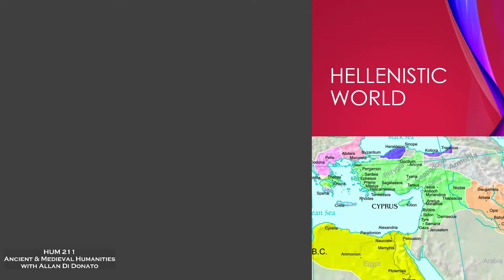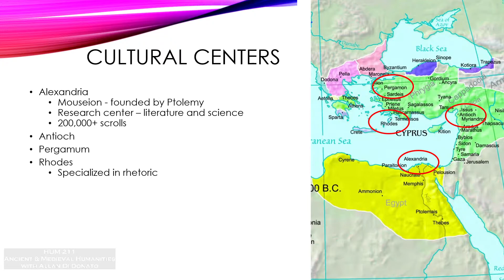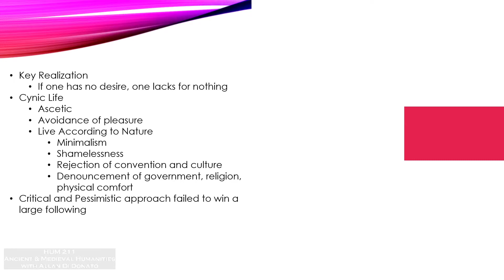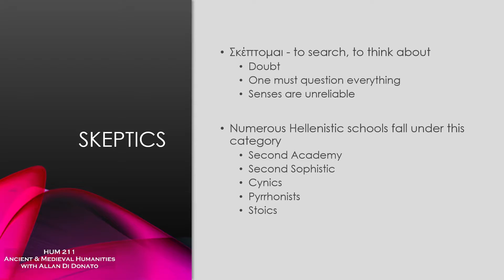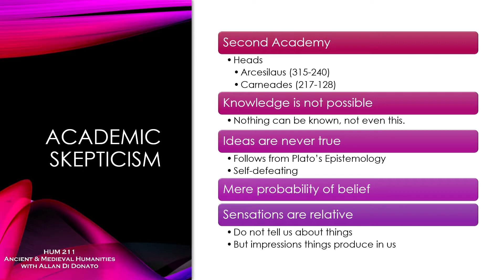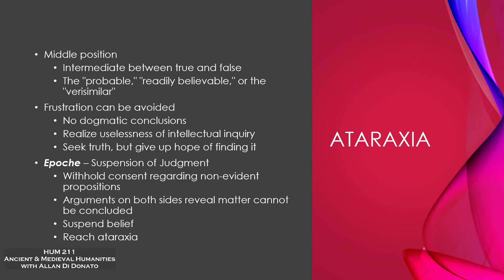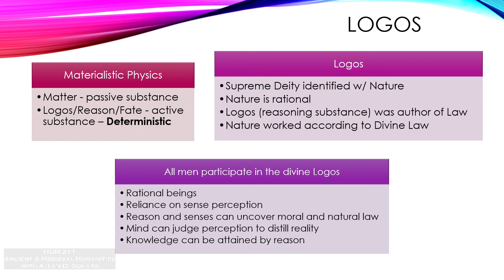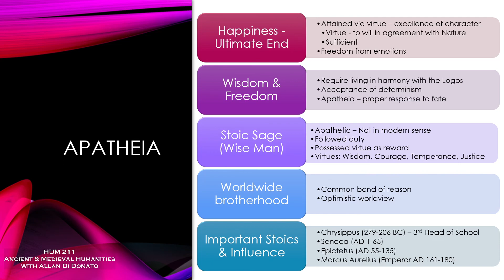Ancient & Medieval Humanities - 16 - Hellenistic Philosophy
An overview of the Hellenistic Philosophical schools: Cynics, Skeptics, and Stoics.